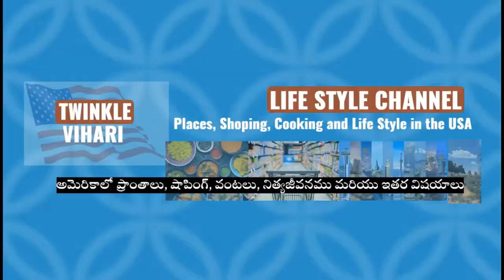World Famous Kondapalli Bommalu|Bommala Kolavu|Butta Bomma|Golu|Telugu vlogs from USA|Twinkle Vihari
Hello Friends. !

In this video, we have shown about World Famous Kondapalli Bommalu. Kondapalli Toys are the toys made of wood in Kondapalli of Krishna district, a village nearby Vijayawada in the Indian state of Andhra Pradesh. Bommala Colony translates to Toys Colony in Kondapalli is the place where the art of crafting takes place.These toys were one of the variety of toys assembled in the houses during the festivals of Sankranti and Navratri and is referred as Bommala Koluvu or Golu.
We have shared our Konadalli Bommalu and our experience of getting these toys from India to USA.